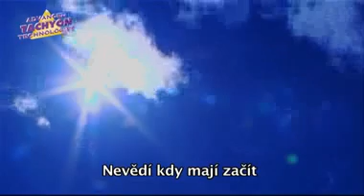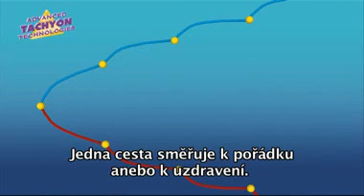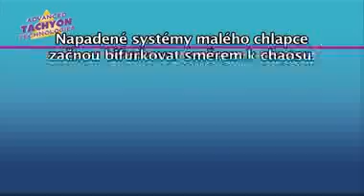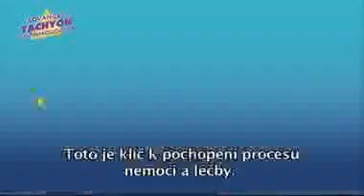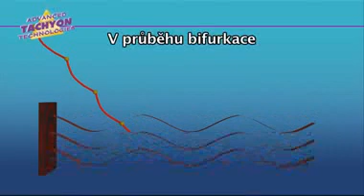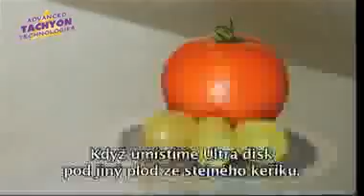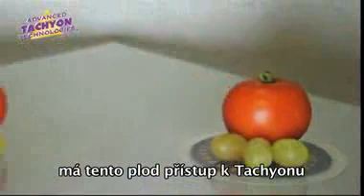Frequency Healing C